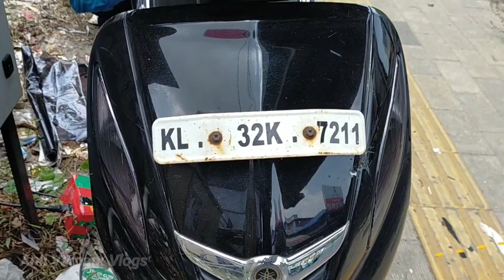Yamaha fasino indicator & Brake light Sticker Work | Fasino Modification | Yamaha Fasino Graphics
Anil Varnam vlogs instagram:/ Ph. 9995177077, 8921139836, email- . pls like | comment | share | subscribe | Chevrlet Beat Side Sticker Work Bajaj Pulsar NS 200 Wrapping & Sticker Work Royal Enfield Continental GT 850 Clear Vinyl Wrapping Helmet Vysor blue Film Fixing Volkswagen Polo Side Sticker Work Suzuki Shogun Sticker Work Bullet Tank Full Black Mat Wrapping Royal Enfield Full Vinyl Wrapping & Sticker Work Royal Enfield Tank Golden Line Sticker Work Yamaha MT-15 Sticker Work & Wheel Lining Yamaha RX-100 Modification R15 Full Black Vinyl Wrapping & Sticker Works Jawa Full Clear Vinyl Wrapping Yamaha FZS Full Black Mat Wrapping Tempo Traveller Side Sticker Works Bajaj Pulsar 200 NS Sticker Work Yamaha RD 350 Sticker Work Helmet Carbon Fibar Wrapping Royal Enfield Red Vinyl Wrapping